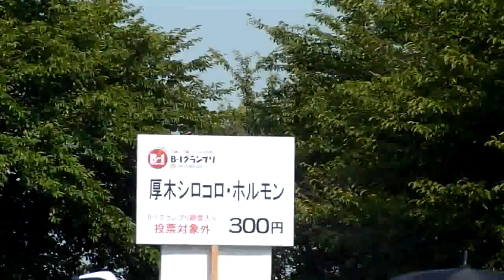第５回B-1グランプリ 4/13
平成２２年９月１９日(日)　神奈川県厚木市にて　真岡市議会議員　佐藤和夫撮影